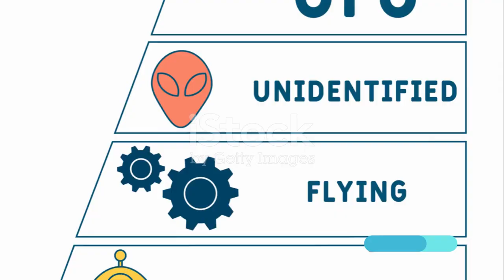The Insane Story Behind Unidentified Aerial Phenomena The Truth Revealed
Intriguing reports of unidentified aerial phenomena (UFOs) have been making headlines recently, and we just couldn't resist diving into this captivating topic. Join us in this thought-provoking video where we explore the latest news about UFO sightings and encounters. 🛸💫

Please note that this video is based solely on news reports and does not confirm the existence of extraterrestrial life. Nonetheless, the evidence and accounts we'll be discussing are truly mind-boggling.

Get ready to have your curiosity piqued as we delve into these mysterious occurrences, analyzing the credible sources and eyewitness testimonies. We'll examine the patterns, the scientific theories, and the implications behind these extraordinary sightings.

If you're fascinated by the idea of life beyond Earth and want to stay up-to-date with the latest UFO news, this video is a must-watch!

OUTLINE:

00:00:00 Recent UAP Sightings
00:00:35 The U.S. Government Report
00:01:23 The Second Report
00:02:09 The Mystery Remains